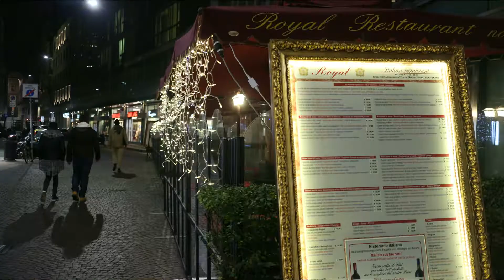Timed photo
Shot: Canon eos M